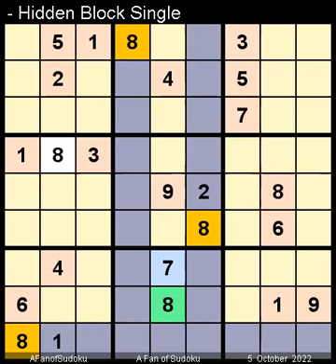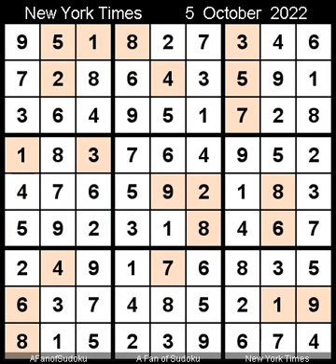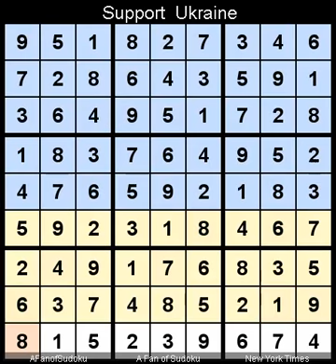How to Solve New York Times Sudoku Hard October 5, 2022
Description
- New York Times Sudoku Hard October 5, 2022

سودوكو
ซูโดกุ
数独
스도쿠
судоку
सुडोकू
സുഡോകു
סודאָקו
ਸੁਡੋਕੁ
சுடோகு